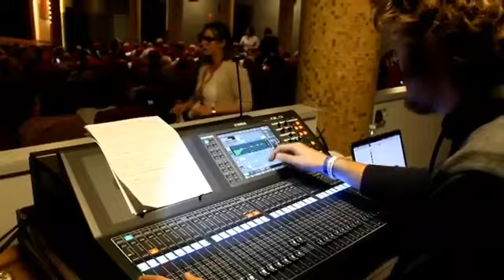Stagione Teatrale 2019 - Cineteatro san Luigi Concorezzo